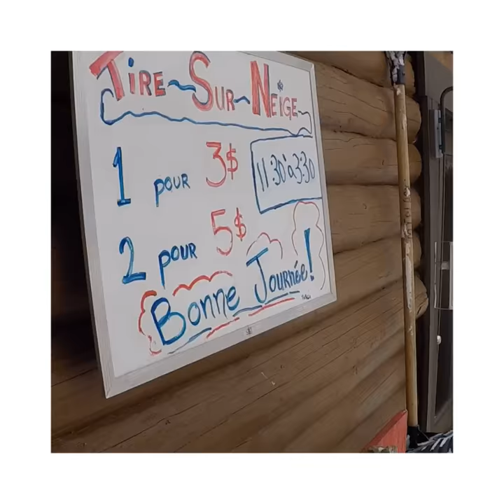Capsule 7 : Ski Mont-Blanc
Family ski day at Mont-Blanc, Québec